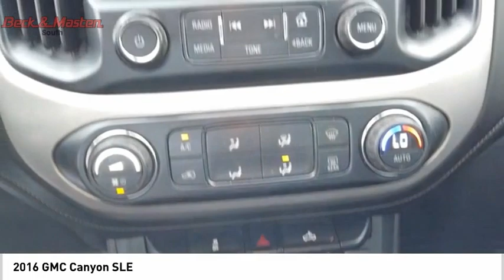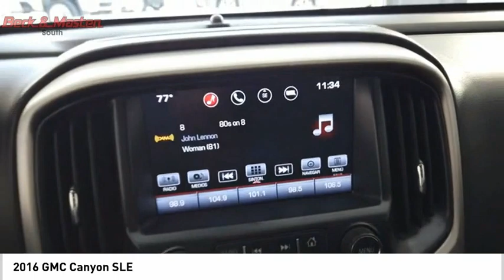2016 GMC Canyon Z144540A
2016 GMC Canyon SLE

Armed with a backup camera, Bluetooth, braking assist, hill start assist, stability control, traction control, anti-lock brakes, dual airbags, side air bag system, and digital display, you won't be able to get enough of this 2016 GMC Canyon SLE.  This one's available at the low price of $26,375.  This crew cab is one of the safest you could buy. It earned a crash test rating of 4 out of 5 stars.  For a good-looking vehicle from the inside out, this crew cab features a suave quicksilver metallic exterior along with a black interior.  Have access to your phone without taking your eyes off the road thanks to the Bluetooth technology.  Have eyes in the back of your vehicle thanks to the backup camera.  Interested? Call today and take it for a spin!